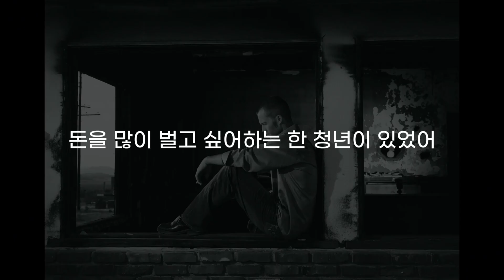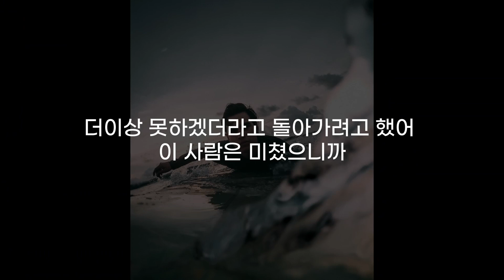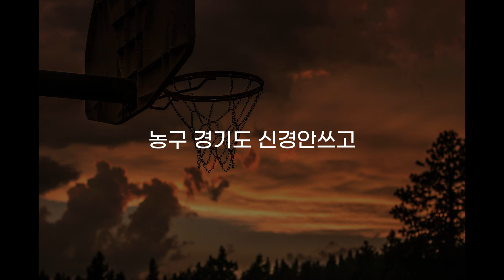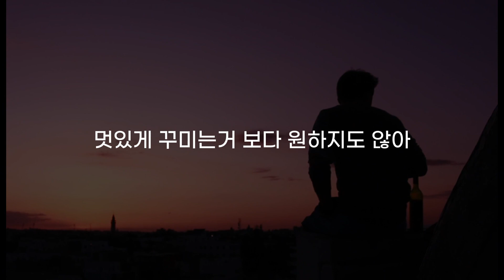숨을 쉬고 싶었어요.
✔절실함과 간절함은 아무도 이길자가 없습니다.
성공에 다양한 척도가 있지만 마음 속 뿌리를 잘 장착하여 어떠한 유혹에도
흔들리지 않는 당신이 되시길 바랍니다.

🎼Track : Building The Future
🎼Composer : Maxim Kokarev

*멘탈캡틴은 힘이 되는 국내외 여러 연사들의 이야기를 통해
시청자들에게 영감을 주고 동기부여를 제공하기 위해 만들어졌습니다.

*우리 삶에 동기부여를 위해 영상을 제작해주신
원작자 분께 감사드립니다.

*본 채널은 동기부여와 관련하여 교육적인 목적으로
제작, 편집하였습니다. 영상에 대한 피드백 또는

1. This video is for teaching purposes.
  2. There is no transformation of original works.
  3. Video clips and images were used for very small part to help understand.
  4. This video has no negative impact on market value of original.

Mental Captain channel does not own the rights to these video clips.